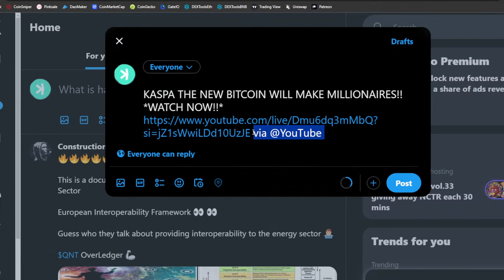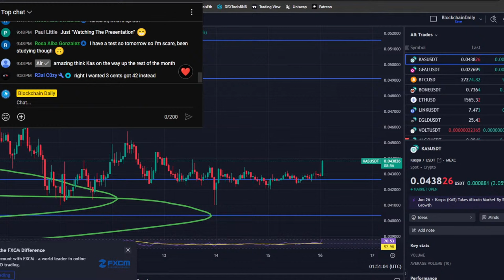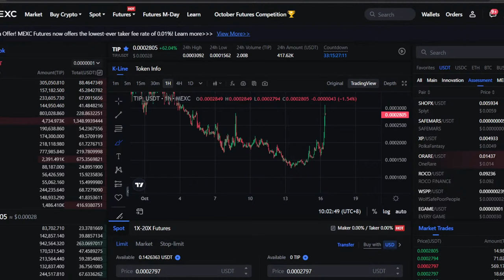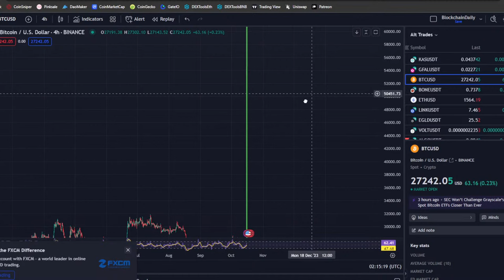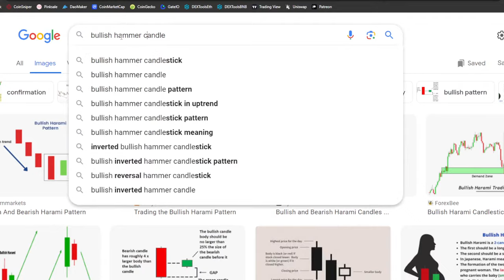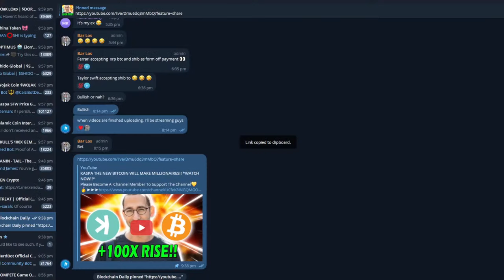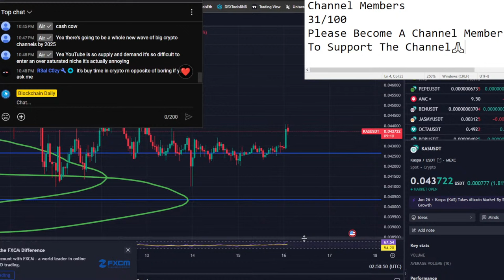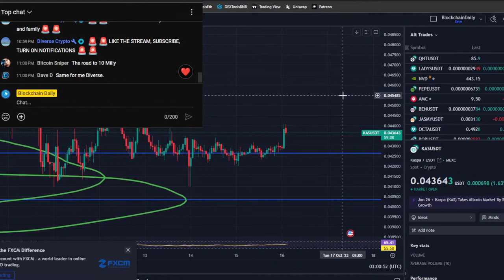KASPA THE NEW BITCOIN WILL MAKE MILLIONAIRES!! *WATCH NOW!!*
In this video we cover the top crypto project Kaspa $KAS